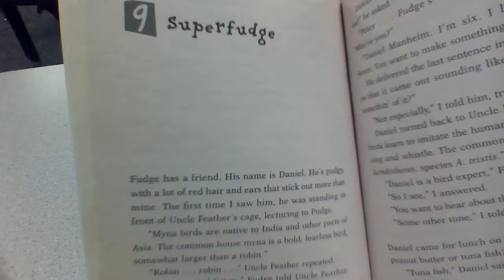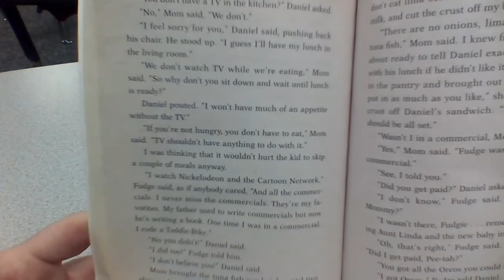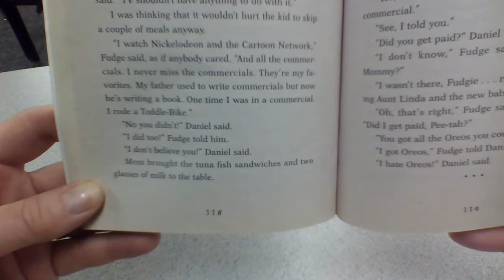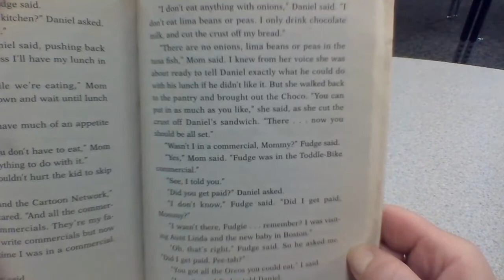Super Fudge Chapter 9- part 1